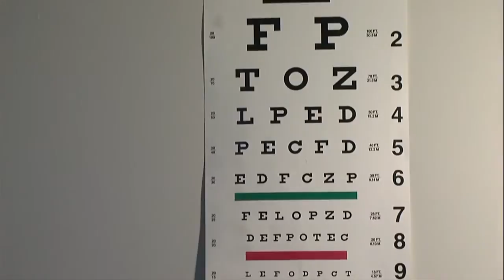Winter Eye Safety